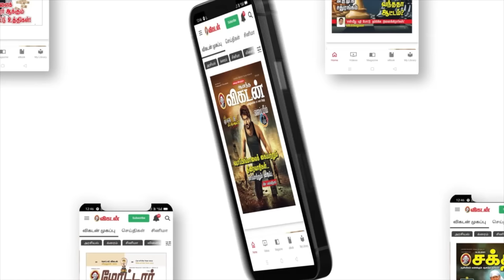Veetla Vishesham Public Review | Movie Review | RJ Balaji | Sathyaraj | Urvashi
This is a Public Review of Veetla Vishesham Movie, Veetla Vishesham is a Remake movie of Badhaai Ho, Veetla Vishesham is Written and Directed by R J Balaji and N J Saravanan. Produced by Boney Kapoor under the banner Zee Studio and Bayview Projects. The Film is the Tamil remake of the Hindi film Badhaai Ho (2018).
Veetla Vishesham Movie features RJ Balaji, Sathyaraj, and Urvashi in lead roles. Lalitha is a Supporting role. Music Director Girish Gopalakrishnan composes music for this movie. Karthik Muthukumar handles the cinematography and Selva RK is the Editor of the movie.

Periyar Maniammai
Description Link:

CREDITS
Host -  Arjun
Camera - Sandeep
Edit - Sathya